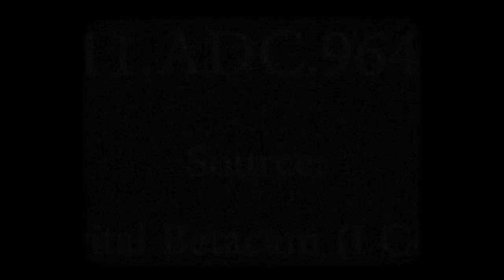Uhl - Miss United States (Official Music Video)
-MISS UNITED STATES VIDEO-
Director,  Uhl
Director of Photography, Zeke Bogusky
Film Editor, Rogelio Montes
Starring Jessica Milavitz , Gianna Mueller, Susan Staab, Uhl
Production Supervisors, Jessica Milavitz, Lizzie Friesen-Birky
Special thank you to: Alex Zauner, Sam Kilpatrick, John Mueller

-MISS UNITED STATES SONG-
Written and performed by Uhl
Piano and synth by Uhl
Strings arranged and performed by Yoed Nir
Guitar by Leo Abrahams
Upright bass by Jeni Magana
Mixed by Peter M. Murray
Mastered by D. James Goodwin

Cover design by Melissa Levin
Photograph by Zeke Bogusky

-LYRICS-
Hanging in the closet
hides my golden fleece
Waiting just to meet you
took off my diamond ring
Heard you were a sailor
I've always loved the sea
Cherry's hit the bottom
I squeeze your knee to leave
I love strong hands

Come in closer
My life's not as it seems
I'm a winner
Miss United States
but my hearts still here
and it's always beating softer

When I was in love
(Nothing really mattered)
Chasing one by one
(Through the whispers and the chatter)
Now, I swallow my pain and vows

distance makes the heart grow
wish I knew what I know now